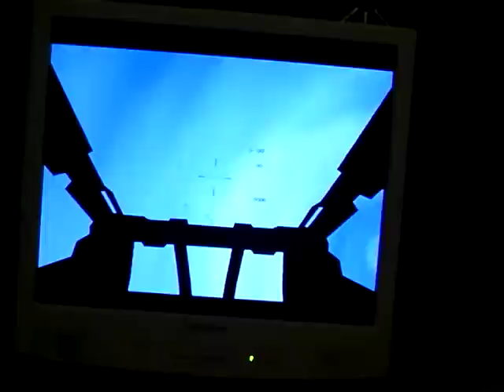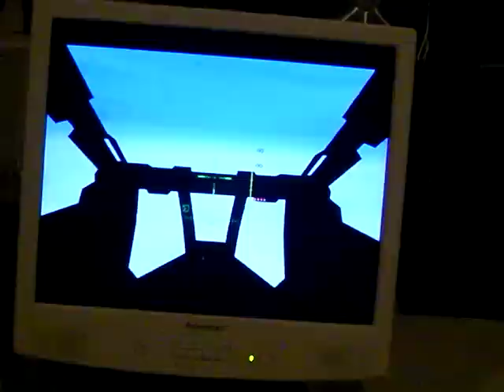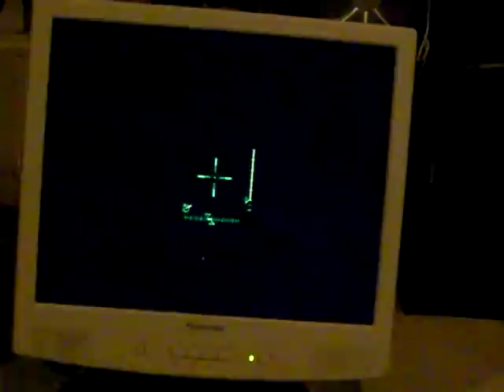BattleTech バトルテック Tesla4.11 Virtual World Japan Tokyo Nagahara 東京大田区長原 2011/10/30 03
Virtual World ／バーチャルワールド／ヴァーチャルワールド
Virtual World Entertainment / VWE

Battle Tech ／　B.T.　／　バトルテック
Mech Warrior　／　メックウォーリアー
Mech Commander ／　メックコマンダー

Tesla Pod　／　テスラポッド

Simulator　／　シミュレーター　（シュミレーター）
Virtual Reality　／　ヴァーチャル・リアリティ　／　仮想現実
Game　／　ゲーム
Physical Operation　／　物理演算

大型筐体　／　Large Chassis Arcade
通信対戦　／　Multi Link, VRC　／　通常8人（国内分、現稼働4pod）
凹面鏡モニター　／　Concave mirror Monitor

チーム戦、個人バトルロイヤル、他自由　／ Team Mission , Individual Battle Royal ,any free
コールサイン　／　Call Sign

Virtual World Japan Tokyo　(有志私設管理、国内現稼働機)

東京都大田区上池台　東急池上線　長原駅　近く
Tokyo Ota Kamiikedai ,  Nagahara Station near

Kartoff♪体験型講習型他､ミニ&魅せるレース､歓談会
Join us!! 免許経験&年齢国籍不問､手ぶらOK誰も｡都内駅前 毎月開催 fb Twitter